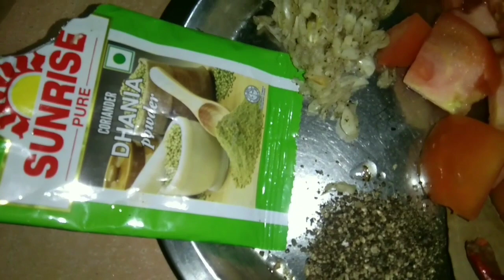Kosuhak recipe/কচু শাক আৰু মাছৰ জুতিkosuhakrecipe koşu #assameserecipe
Kosu hak recipe/কচু শাক আৰু মাছৰ জুতি/kosuhakrecipe #assameserecipe